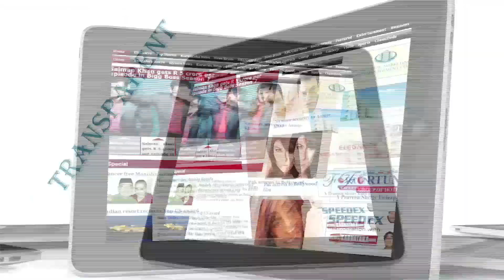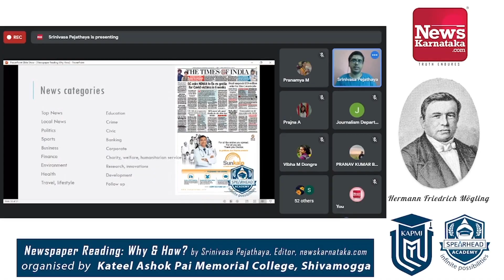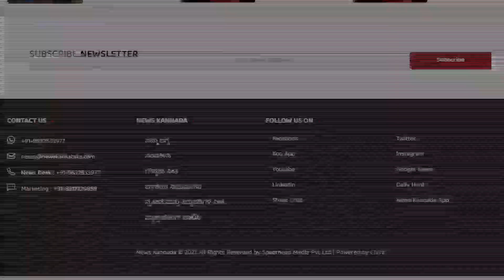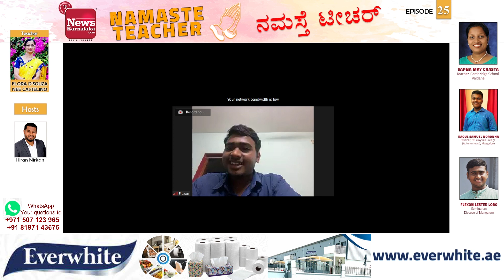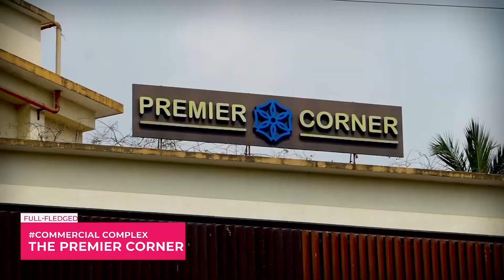NAMASTE TEACHER | EP-25 | ನಮಸ್ತೆ ಟೀಚರ್ | Flora D'Souza Nee -Teacher | 4 June, 2022 @6.30 PM IST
Flora D'Souza Nee Castelino
Teacher

Sapna May Crasta
Teacher
Cambridge School
Paldane

Raoul Samuel Noronha
Student
St. Aloysius College (Autonomous )
Mangaluru

Flexon Lester Lobo
Seminarian